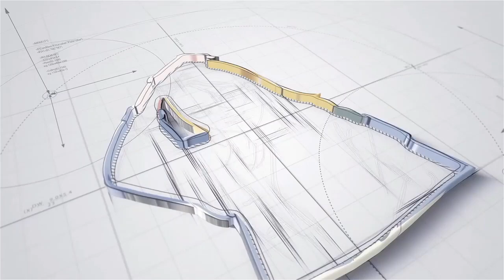Medium Season 4 Episode 12: Partners in Crime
Allison, a mother of three, strikes a balance between her stressful job and family life. She holds some mystical powers which makes her foresee future events and observe past events in her dreams.